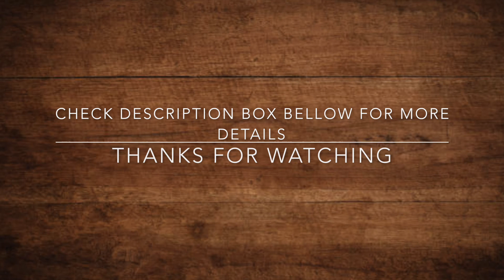Traditional Akki Puri(Instant Rice flour puri) ಅಕ್ಕಿ ಪುರಿ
Ingredients;
For Grinding
Peanuts (Groundnut)(slightly roasted) 1/2 cup
Dry coconut or fresh coconut 1/3 to 1/2 cup
Dry red chilies  as needed

For mixing the dough
Rice flour 3 cups
Cumin seeds (Jeera)  1 tbsp
Hing (Asofoetida)  1/2 tsp
Cooking oil  mixing the dough 2

Note: you can store this puri upto 2-3 days in room temperature when you use dry coconut.